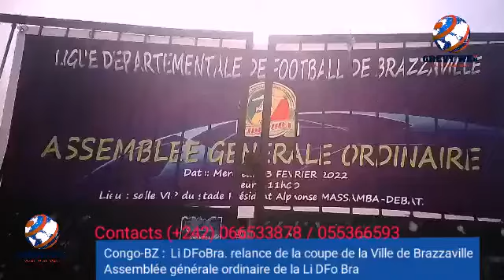Congo-BZ : LiDFoBra. relance de la coupe de la ville. Assemblée générale ordinaire. GREVY WEB TV